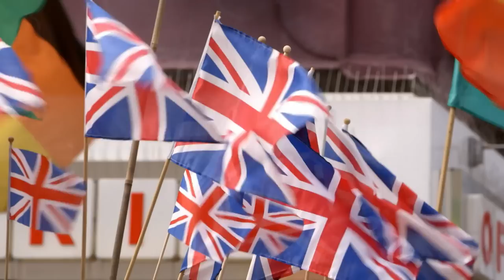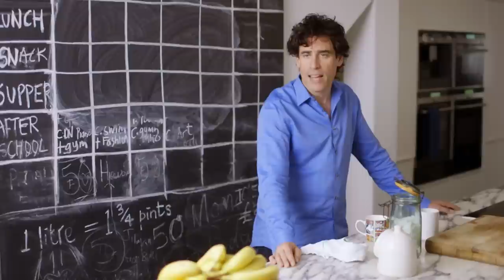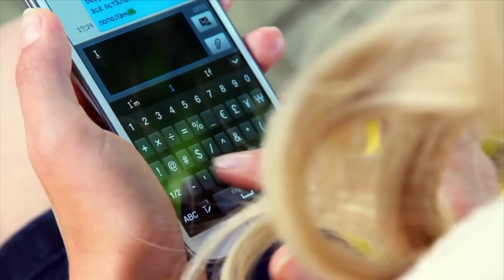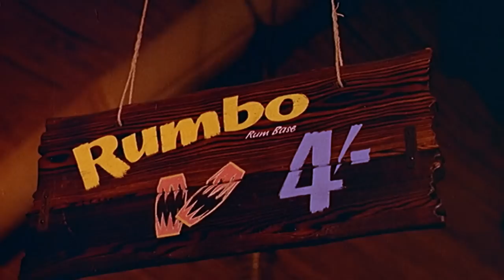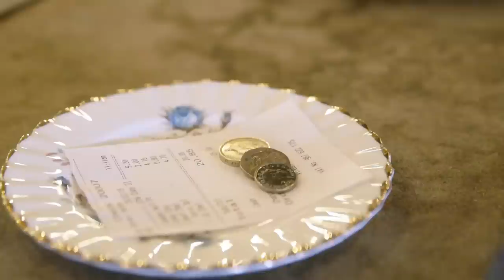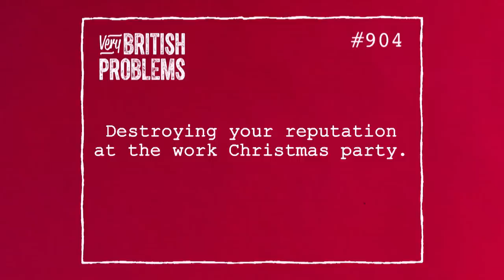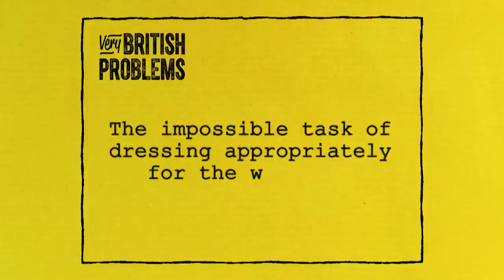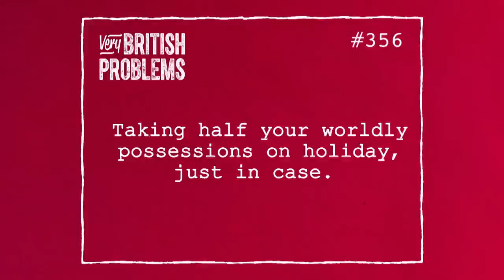Why Do The British Apologize Constantly? | Very British Problems | Absolute Jokes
Celebrities look into why British people are professional apologizers. The sorry phrase is used in so many unnecessary ways even when it's not needed and is often used as a conversation filler. They also look into the resentment we feel making tea for everyone at work, the performance anxiety of packing your shopping in front of everyone at the checkout and holding the door open for people. Why do we feel these oddities?